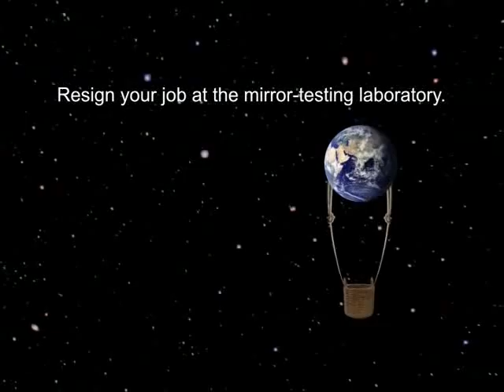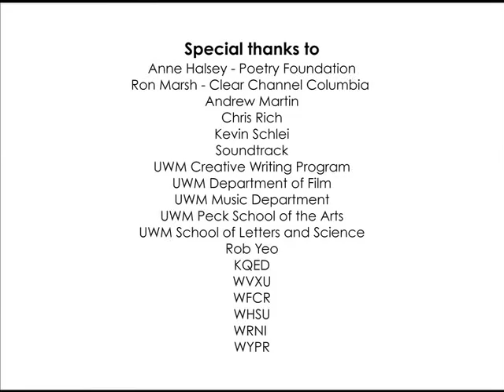Poetry Everywhere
A Maxine Chernoff poem in animation.